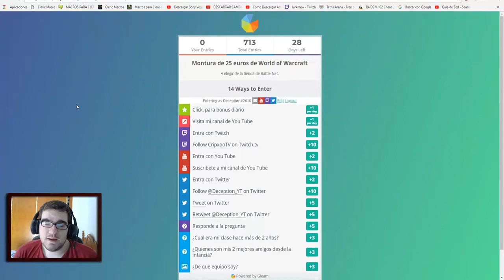Road to 120 BFA | #2 | Una inesperada bienvenida a Kul Tiras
| 26 / 12 / 2017 | Cripxoo & Ðeceptiøn |